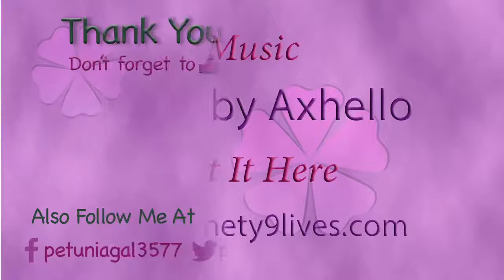"Never Again!" | Ep2 | Blast Off w/ Rhino & Immortal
Getting saplings & wood for quests. Rhino & Immortal are exploring and making a bone pickaxe.